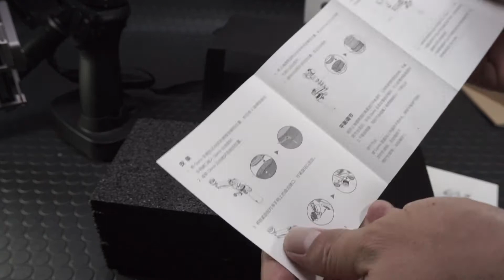DJI Osmo-Z-Axis Review1 もやっと到着！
Osmoと一緒に注文したZ-Axisやっと到着しました。なんと5月17日に注文したものが6月10日に到着。長かった～！今回一番試してみたかったアイテムです。品不足のようです。

Osmoと同様にこちらも梱包は完璧！　製品も適当なところがなく洗練されています。

›››購入リスト‹‹‹
●Osmo＋予備インテリジェントバッテリー

★Osmo - Z-Axis

●Osmo用 エクステンションスティック ブラック OP1ES

●DJI Osmo NO.46 ベース

●OSMO Part No. 44 FM-15 FlexiMic フレキシマイク

●DJI Inspire 1 用マルチコート４枚フィルターセット：UVフィルター（UV）＋円偏光フィルター（CPL）＋NDフィルター（ND16）＋可変式NDフィルターND2-ND400

●ハンドヘルド ブラケット(ブラック)

●ストレートエクステンションアーム